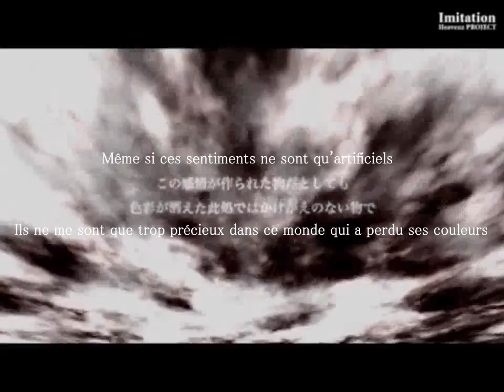Hatsune Miku ~ Imitation ~ [ Traduction en français + Romaji Karaoké ]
Fansub de la chanson "Imitation" par le VOCALOID Hatsune Miku.
Cette chanson m'avait été demandée par Realonna via le BDR du blog et a été traduite avec l'accord et le soutien de son producteur Heavenz.

J'ai moi-même fait la traduction en français.
Elle ne correspond pas toujours avec la version Japonaise, mais comprenez qu'une traduction au mot à mot ne veut strictement rien dire..

Si vous notez un problème ou pour toute question envoyez-moi un mp. Je me passerais bien des remarques acerbes en public.
Si vous souhaitez discuter à propos des paroles ou de la signification de la chanson, je reste ouverte.

Informations complémentaires concernant la traduction:

* HD disponible. Je vous ai uppé la vidéo avant celle qui devait suivre finalement; Heavenz m'a répondu plus tôt que prévu.
Il semble d'ailleurs que le producteur reste modeste sur son titre, et préfère qu'on l'appelle "Heavenz" à "Heavenz-P". C'est un choix.

Et  「Humanoid Being」 récemment sorti, je vous communiquerai le lien une fois que je l'aurai (ou si quelqu'un peut me le faire passer)

Pour la vidéo: @keisanbeta

Soutenez l'artiste original; vous pouvez aussi acheter ses chansons.

Si vous avez un petit mot ou autre à lui dire ou lui faire parvenir la boite de commentaire vous est ouverte et le mail lui sera transmis. *

* Cette chanson n'est pas complexe en soi, je vous éclaire seulement sur deux ou trois détails:

- la personne n'est pas clairement définie en japonais dans les premiers mots; la 3ème personne décrite est à prendre pour un "Je"; on le comprend vers la fin du premier couplet. Pourquoi ne pas l'avoir retranscrite directement à la première personne? Car la rythmique en serait cassée, et ça ne rendrait rien dans un français correct. De plus, la valeur de la 3ème personne (volontairement choisie donc) a une certaine importance ici et pose une distance entre ce "je" et l'être qu'il représente (ça vous rappelle quelque chose le "moi", "ça" et le "surmoi"? - pour les plus philosophes d'entre-vous du moins... ). *

* Dernière chose: Oui faut agrandir l'écran pour mieux voir les sous-titres; je ne pouvais pas deviner que ça allait donner un rendu pareil *

【 Work Information 】

Title: Imitation
Lyric: Heavenz
Arrange: Heavenz
Video: ke-sanβ
Illus: Aco Arisaka
Vocal: Hatsune Miku